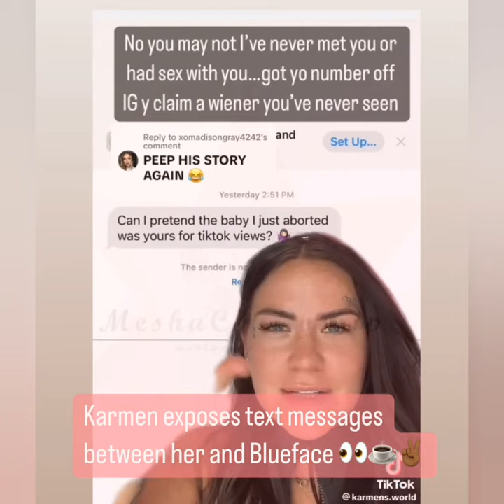Blueface Responds To A Girl Claims That She Aborted His Baby & She Shows Proof They Used To Talk!